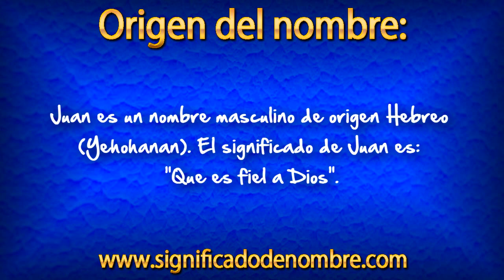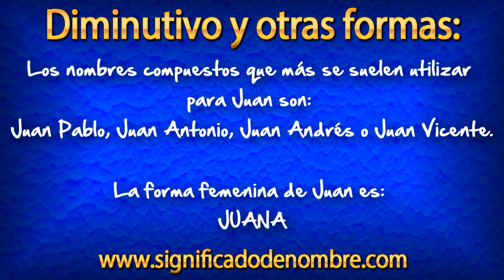Significado de Juan | ¿Qué significa Juan?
Significado de Juan.

Juan es un nombre masculino de origen Hebreo (Yehohanan). El significado de Juan es: "Que es fiel a Dios".

Para ver más información sobre el nombre de Juan, entra en el siguiente enlace: